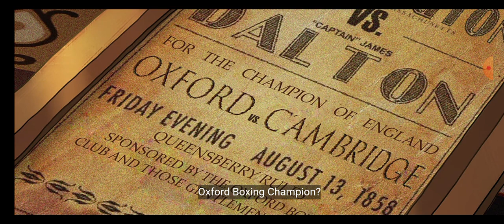primal season 2 fight mad man 2